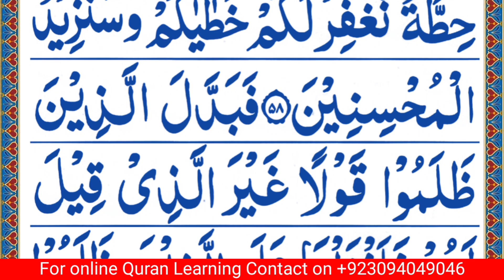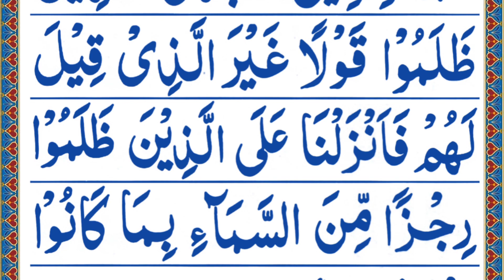Surah Al Baqarah | Heart Touching Recitation | Verse 44 to 59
we have a vision of providing the best in terms of religious education to our youngsters as well as all age groups on a platform to provide them true knowledge.